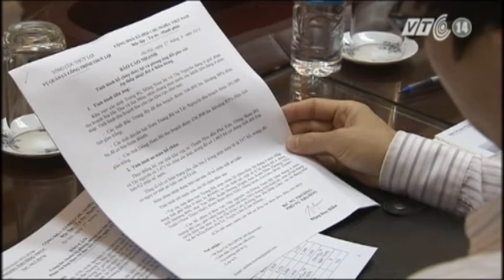VTC14_Không còn nhiều thời gian để chống bão số 8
Bão số 8 hình thành ngay trên biển Đông và di chuyển hướng vào đất liền nên các địa phương không còn nhiều thời gian để phòng chống bão. Chiều 17/9, Ban chỉ đạo Phòng chống lụt bão Trung ương đã họp khẩn để lên các phương án ứng phó.